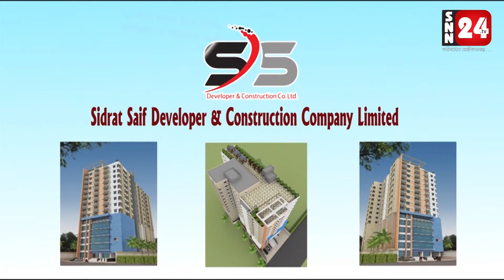কমলনগরে শাহিন আক্তারকে পুড়িয়ে হত্যা মামলার প্রধান আসামিকে গ্রেপ্তার